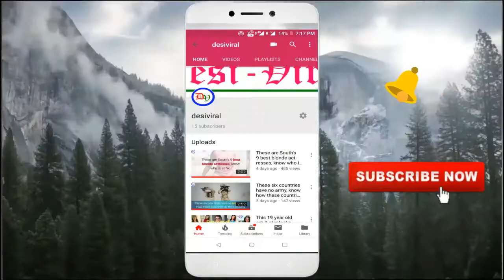Sonakshi Sinha's sister is very beautiful and hot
Hello friends, you are most welcome in our channel.

There are many actresses in Bollywood who herself is a hit actress, but her younger sister did not do anything special in the world of acting and she had to go out of Bollywood. At the same time there are some actresses who were seen as a child actress in the industry but after that they did not appear in Bollywood. Sonakshi Sinha's sister is one of them. Let's know something about her.